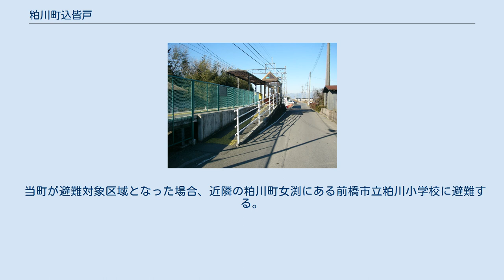粕川町込皆戸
日本 」 群馬県 」 前橋市 」 粕川町込皆戸 粕川町込皆戸（かすかわまちこみがいと）は、群馬県前橋市の地名。
 前橋市の東部、赤城山の南麓、東神沢川流域に位置する。
 江戸時代頃からある地名である。
寛永元年に女渕村から分村して成立した。
はじめは前橋藩領で、明和6年に幕府領、天明8年には幕府と旗本久保田氏の相給を経て、寛永2年からは陸奥泉藩と旗本久保田氏の相給だった。
なお、陸奥泉藩領は下込皆戸（現同町）、旗本久保田氏は上込皆戸（現粕川町稲里）と称した。
人々は死牛馬の処理、兎や犬の皮革加工、医薬品の製造販売、馬医者、薪取り、小作農、草鞋作り、芸能など様々な雑業で生計を立てた。
 地名としては粕川村であったころは大字込皆戸であった。
粕川村が前橋市に合併したことにより粕川町込皆戸となった。
 「皆戸」は村落の意味で、「込」は古くは「叺」の字を使った。
 　 2017年（平成29年）8月31日現在の世帯数と人口は以下の通りである。
 町内に上毛電気鉄道上毛線北原駅がある。
 赤城タクシーが運行を行っているデマンドバス方式のふるさとバスがある。
 県道の群馬県道3号前橋大間々桐生線が通過。
 当町が避難対象区域となった場合、近隣の粕川町女渕にある前橋市立粕川小学校に避難する。